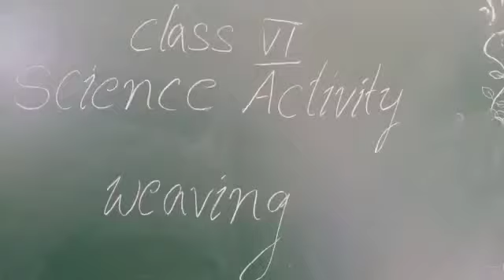Science activity on weaving for class 6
Video from Peddodu Chinnodu 😄👌🏽👍🤝😊